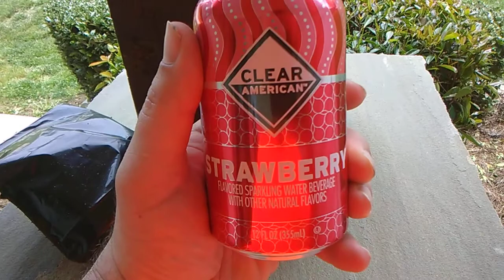MY SUNDAY WORK DAY, IT'S MONSTER HOLLY TREE! (Part 1.)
Daily Jobs in my neighborhood.
Special Work Project every once in a while.
The Holly Tree is over grown!
I must trim it back.
See ya in my next upload!